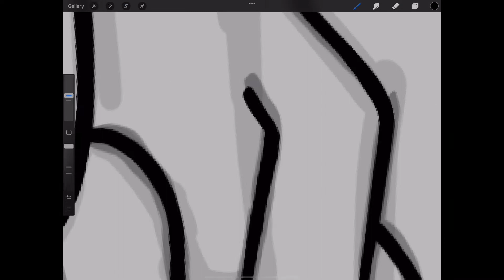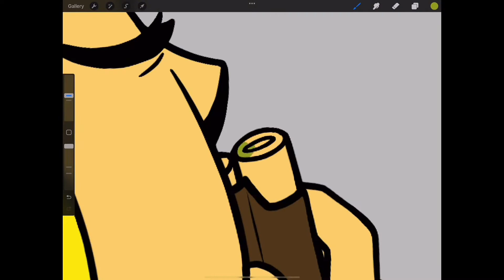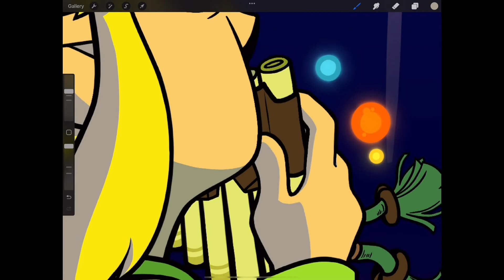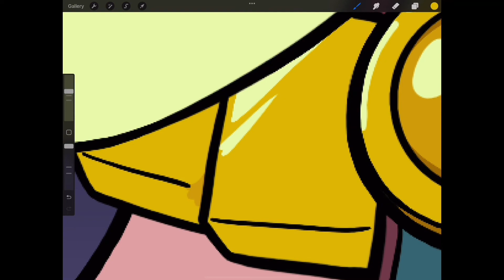Their Sacred Duet | SPEEDPAINT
spirittracks Since my school life is about to end my teacher encourage us to have some stuff printed so I decided to draw something Spirit Tracks related to print out, and others, so I sorta spedrun this. I did have a time limit so for example I wanted to blur one or two lokomos for effect but didn’t get the chance to do it before my last day in the school premises. So this is what I got.
Just wanted to draw something dear to me.